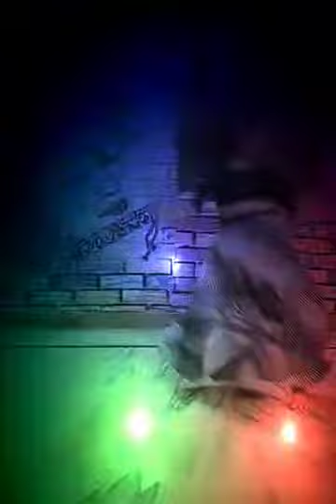December 29, 2021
aasmano me jo khuda h